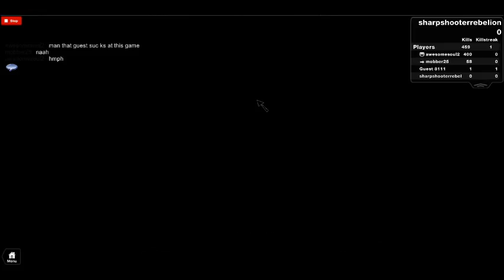robloxapp 20130204 1632199